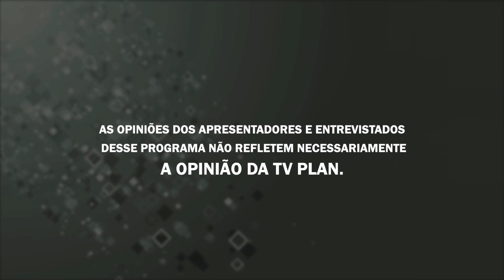MANHÃ SHOW 20/01/23